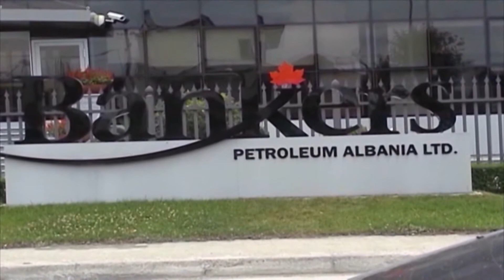Bankers do të paguajë me këste detyrimin, qeveria zhbllokon llogaritë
Bankers do të paguajë me këste
detyrimin, qeveria zhbllokon llogaritë